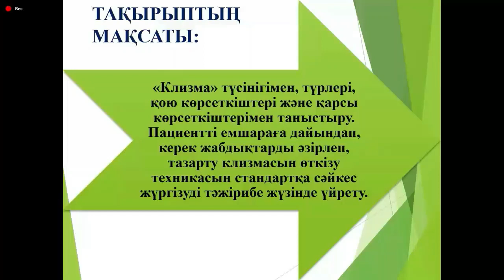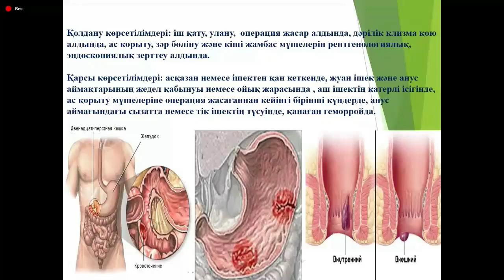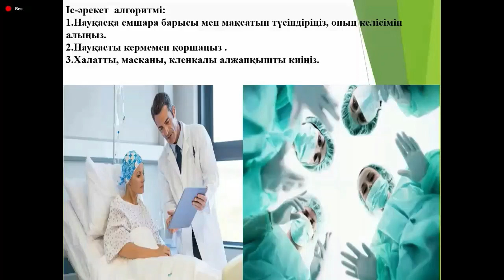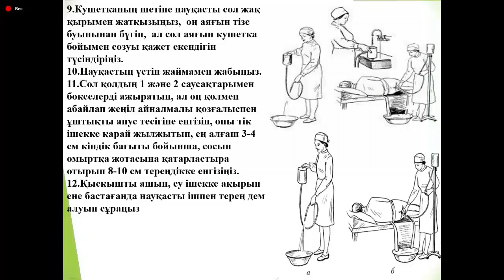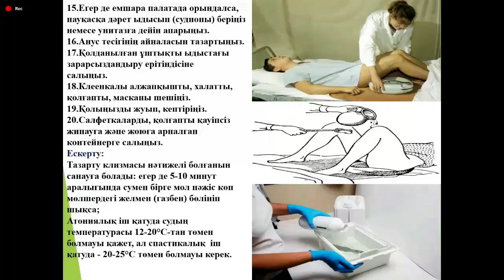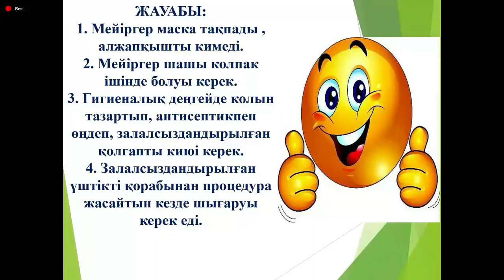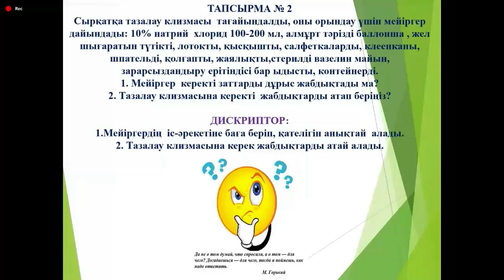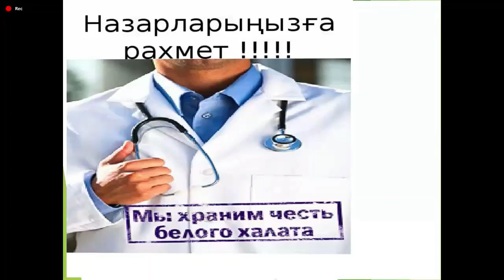Талғар медициналық колледжі.Кулмырзаева Э.С. Сабақтың тақырыбы:Тазарту клизмасы